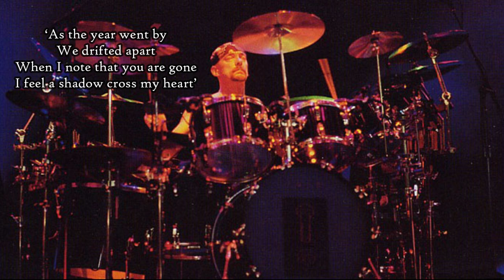Neil Peart Tribute - Why He Will ALWAYS Be My Favorite Artist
Neil Peart Tribute - Why He Will ALWAYS Be My Favorite Artist of All Time

I Miss Neil Peart (one year later)

Exactly one year today, we lost arguably the best rock drummer of all time, Neil Peart.  He lost his battle with brain cancer at the age of 67.  Ironic, because he was one of the most intelligent artists in Rock history.

Neil had an immense impact in the music industry, not only because of his drumming prowess, but also because of his inspiring lyrics.  The world over mourned him, and we’ll continue to remember him for years and years to come.

This video is my small tribute to him, one year later.  I’d like you to know why Neil was not only my favorite drummer, but my favorite artist, of all time.  Is Neil your favorite as well?  Post your reasons in the comments!

Neil Peart… gone, but not forgotten.  My tribute to Neil Peart.

Neil’s first record with Rush
Fly By Night

Neil’s last record with Rush
Clockwork Angels

00:00 Introduction - Bad News
00:37 How Neil Peart Influenced My Drumming
01:17 Why I Chose When to Tribute Neil
02:07 The Format of This Tribute
02:44 Why Neil Peart Is My All-Time Favorite Artist
15:00 Final Thoughts
15:24 I Will ALWAYS Miss Him  :(